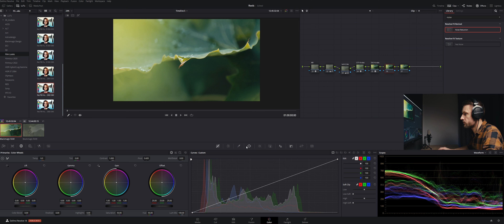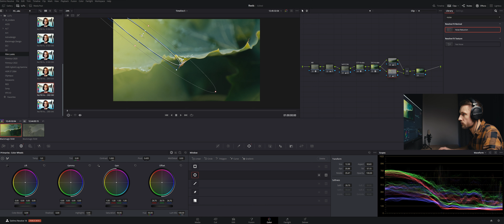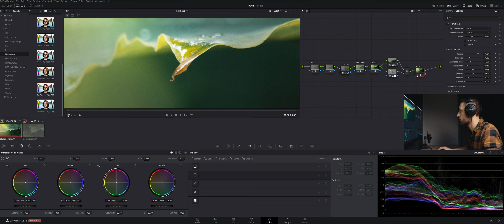Colorgrading .braw to Kodak D60 || Grade'n'chill - EP.01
In this Video i colorgrade the Blackmagic Design .braw Gen5 to Kodak D60 for those vibrant green tones. I love this kind of editing for a lot of summer natur shots! What do you think? ;)

This Video is inspired by @Jamesmatthews  and his dope "colorgrade and chill" playlist!

24mm f1.4 Objektiv
24-105mm f4.0 Objektiv
70-200mm f4.0 Objektiv
150-600mm Objektiv
85mm f1.8 Objektiv
Filter X-Mist 1/4